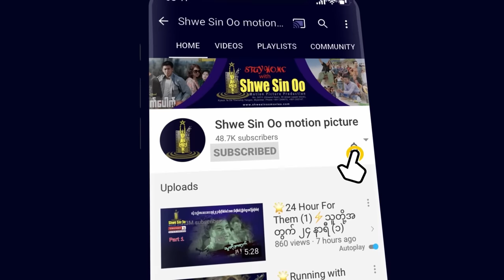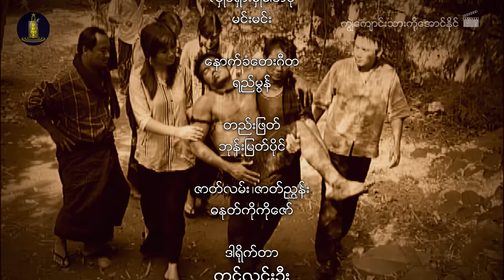ရွှေစင်ဦးရုပ်ရှင် | ကျွဲကျောင်းသားကိုအောင်နိုင် | Kywae Kyaung Thar Ko Aung Naing | မြန်မာဇာတ်ကား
📕ဇာတ်လမ်း- ဓနုတ်ကိုကိုဇော်
📝ဇာတ်ညွှန်း- ဓနုတ်ကိုကိုဇော်
🎬ဒါရိုက်တာ- တင်လင်းဦး
🌟သရုပ်ဆောင်များ- ဂျိမ်း၊ စန္ဒီလတ်၊ ဇူးဇူးစံ